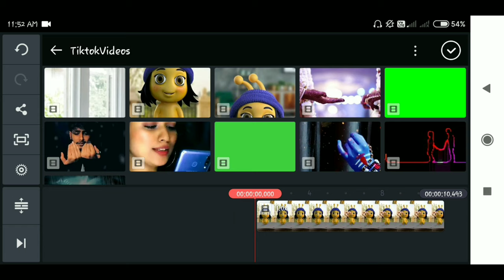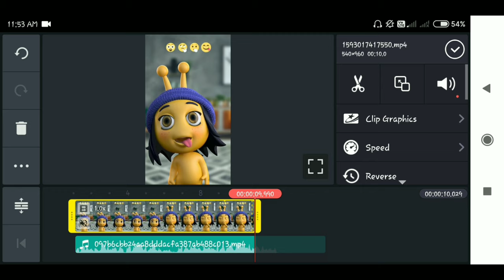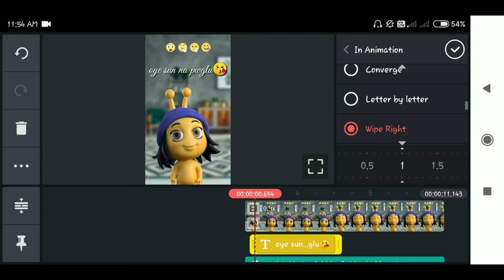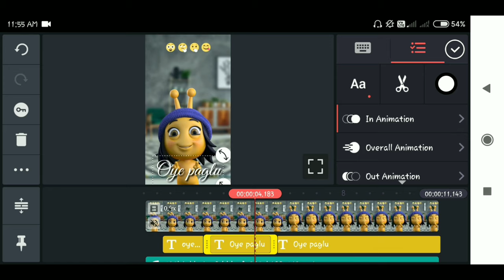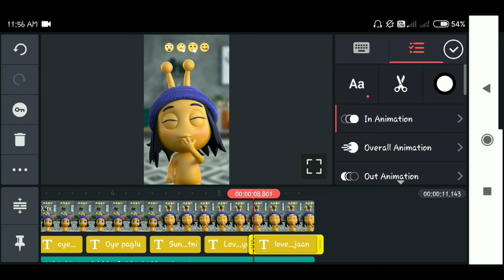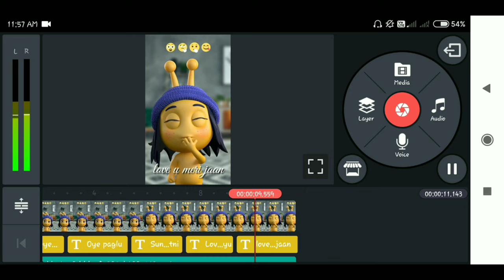Tiktok new viral Video|cartoon dance Tutorial|Tiktok par cartoon dance video kaise banaye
Tiktok new viral Video|3D cartoon dance Tutorial|Tiktok par 3D cartoon dance video kaise banaye
hello guys
aaj ka video mai apko batane wala hu ki
aap Tiktok par 3D cartoon dance video kaise banaye

so i hope video apko pasand aye😘

query sloved:-